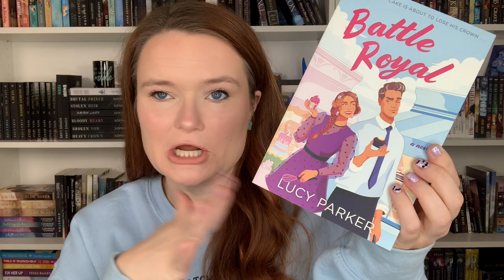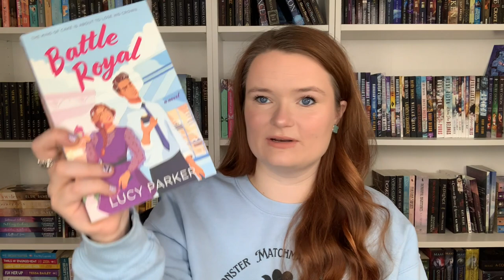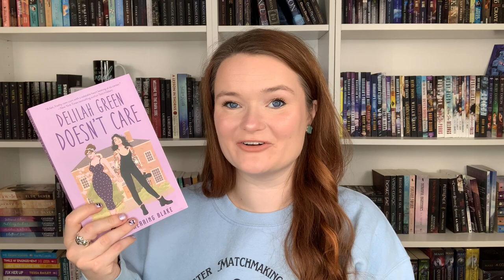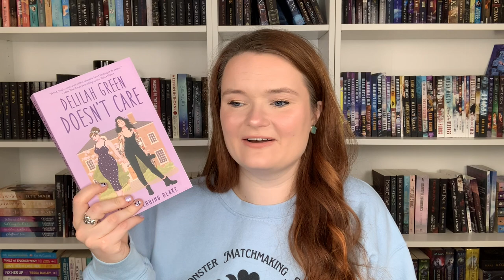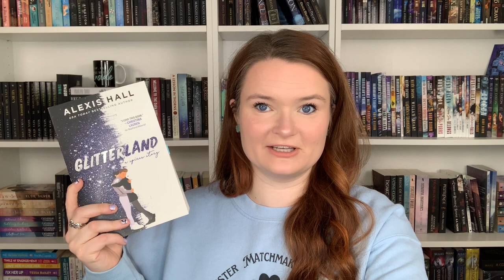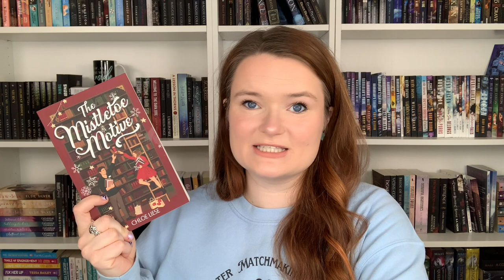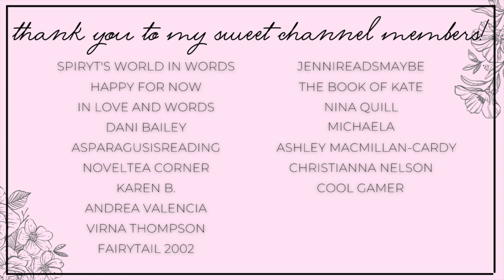romance recommendations | opposites attract 💗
Hi yall!!❤️Here we have some opposites attract romances!

✨BOOKS MENTIONED✨
Lizzie Blake’s Best Mistake
Battle Royal
The Mistletoe Motive
Delilah Green Doesn’t Care
Astrid Parker Doesn’t Fail
Sweet Talk
I’ve Walked Where You’ve Been
Big Biker
A Nun For the Viking Warrior

✨VIDEOS MENTIONED✨

✨BOOKTUBERS MENTIONED✨

xoxo Ava💕